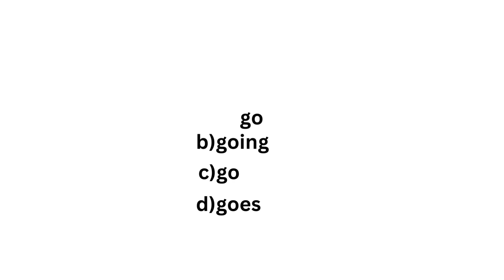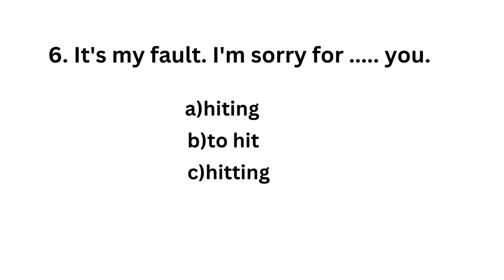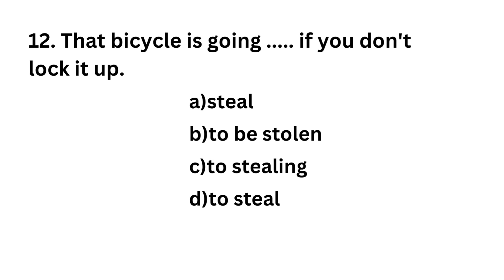5:5:5 ENGLISH QUIZ. Gerunds and Infinitives.12 Grammar quiz.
MY Channel provide quiz for 5 major important topics for all exam.5 topics are preposition, error spotting,Articles,Tenses,Grammar usage/Vocabulary.

It is useful for Tnpsc,Upsc for such all competitive exam.It covers basic to high level quiz.so spend your 10 min to attend the quiz daily and learn a lot. it is helpful for english learners also.

Attend quiz daily to improve your skills, without doing quiz whatever we learn a lot is useless.so regularly attend this quiz and improve your skills.